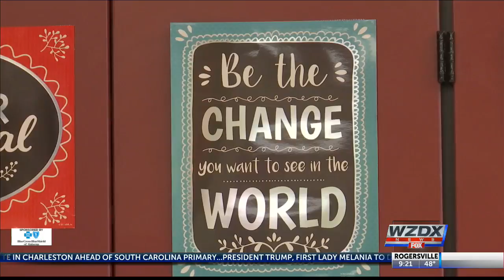Mrs. Lisa Davis Wins Valley's Top Teacher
Mrs. Lisa Davis has been teaching for nineteen years and creates a safe place for kids to grow.